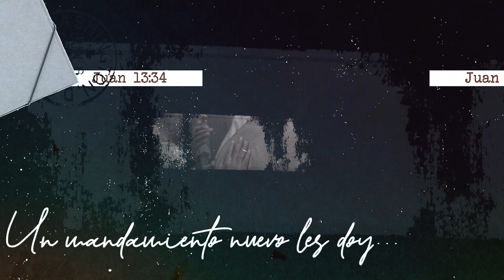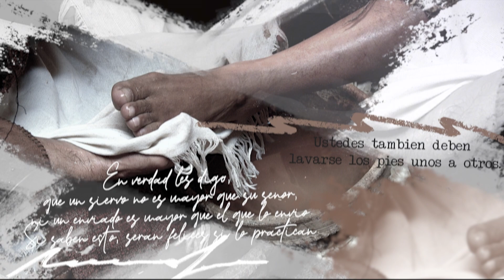Reflexiones de sobremesa: Cristo en el aposento alto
Reflexionemos juntos sobre las enseñanzas que se dieron al final de la vida de Cristo.

Esta es la introducción de la serie "Reflexiones de sobremesa: Cristo en el aposento alto", donde el pastor Miguel Núñez nos habla sobre los pasajes que estaremos viendo durante toda la semana.